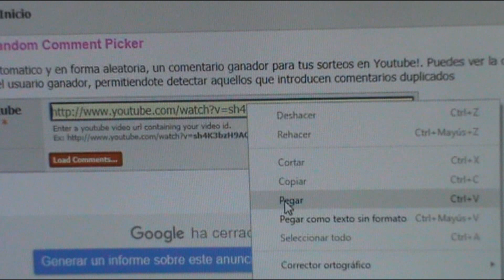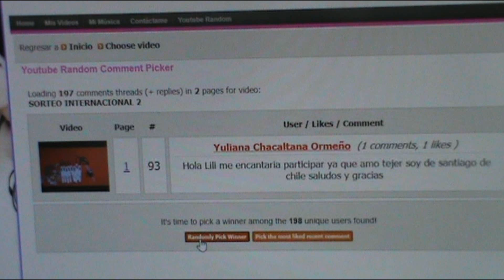GANADORA DEL SEGUNDO SORTEO INTERNACIONAL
LA GANADORA DEL SORTEO TIENE 7 DÍAS PARA CONTACTARSE CONMIGO "YULIANA CHACALTAMA ORMEÑO"